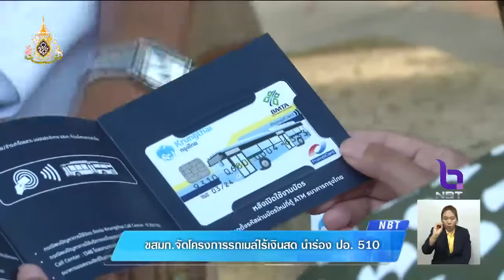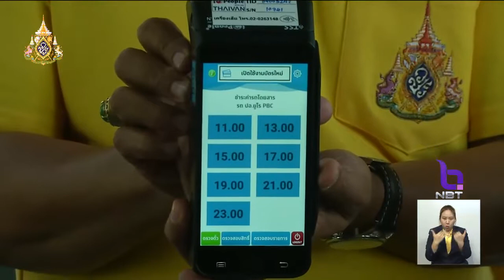ขสมก.รับชำระค่าโดยสารแบบไร้เงินสด นำร่อง ปอ.510 รองรับบัตรสวัสดิการรัฐ- บัตรเดบิต-เครดิต